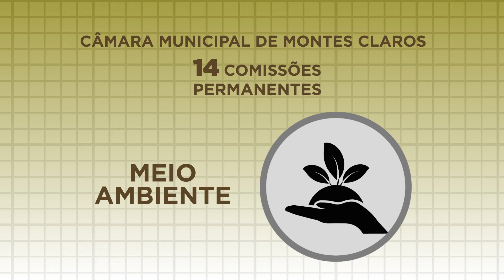Você Sabia Comissões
FIQUE SABENDO
Você sabia que a Câmara Municipal de Montes Claros tem várias Comissões Parlamentares para analisar os projetos apresentados pelos vereadores e também pelo Executivo Municipal?

Isso mesmo!

As Comissões Parlamentares são formadas para analisar e dar parecer sobre os projetos em tramitação, sejam eles de autoria dos vereadores, ou encaminhados pelo Executivo Municipal para análise e votação do Legislativo.

As comissões podem ser permanentes ou temporárias. Na Câmara Municipal de Montes Claros existem 14 Comissões Permanentes.